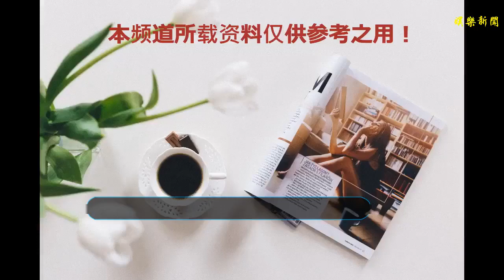52李麗珍逆天照曝光：和老公在一起像爺爺，女兒長相惹爭議！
谢谢！
    52李麗珍逆天照曝光：和老公在一起像爺爺，女兒長相惹爭議！
    說起李麗珍這個名字，大家應該對這個名字都不陌生，她是一名香港女星，而且李麗珍是一位星探在大街上發現了女星，而且出道以后，李麗珍也接拍了很多部的影視作品。其中有一部到現在大家都難以忘記，那就是《開心鬼》。
    這部影片是李麗珍和黃百鳴主演的，而且當年這部電影剛剛上映的時候，就得到了很高的票房，因為在那個時期，這樣題材的電影非常的少，所以大家都非常的關注。
    李麗珍在這部電影中清純的形象給大家留下了非常深刻的印。李麗珍的雖然不是專門學表演的，但是她的演技卻讓很多人稱贊，直到現在還有人在反復觀看這部電影。而且特別是李麗珍的聲音非常的好聽，讓人聽著就臉紅。
    而且，很多網友表示理論在這部電影中就是本色演出，可以看出她的演技真是非常的棒。而且她還和鄭少秋一起出演過《大時代》，她在劇中的形象簡直是傾倒眾生。其實真正讓李麗珍徹底走紅的是《蜜桃成熟時》這部影片，這也是李麗珍巔峰之作。
    李麗珍也是一個非常自強的女生，而且在當時李麗珍可以說是不斷的挑戰自我，她慢慢的變成了一個成熟性感的女人，而且演技也是隨著增長。但是李麗珍卻經歷過兩段婚姻，第一段婚姻是和一位音樂才子，當時的兩個人被媒體稱為是“美女與野獸”，她的老公長得真的是非常的丑陋。兩個人結婚后還生下了一個女兒，但是幸虧女兒的長相隨李麗珍。
    所以很多網友都感嘆，要是隨了她的老公那就慘了。但是兩個人最終卻離婚了。女兒跟著李麗珍一起生活。現在李麗珍的老公是叫潘源良，他是一位導演，而且還是個音樂人，也是一個非常有才華的人，但是他比李人大了六歲。
    而且已經52歲的李麗珍保養的非常的好，看上去一點都不顯老，但是她的老公卻看著像他的爺爺一樣滿頭白發。不得不說，李麗珍真是一個非常優秀的演員，但是他選老公的眼光真是不敢恭維，你覺得呢？
    免責聲明：文章素材來自于網絡，如有侵權請聯系刪除！